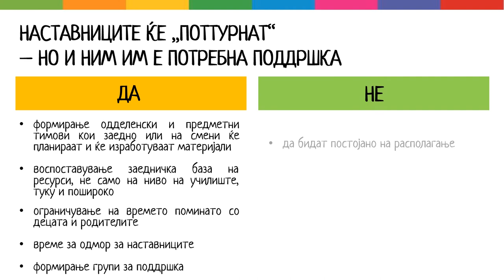Методски упатства за настава на далечина 7/7